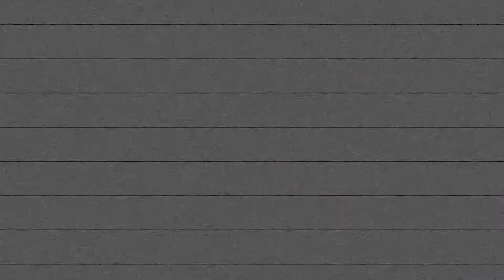INDINHO (2003) / CENTROAVANTE - Alexiel Gonçalves dos Santos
Jogadas do (posição) (atleta) do (clube)
Nome Completo:
Nome Esportivo:
Posição:
Nascimento:
Altura:
Peso: